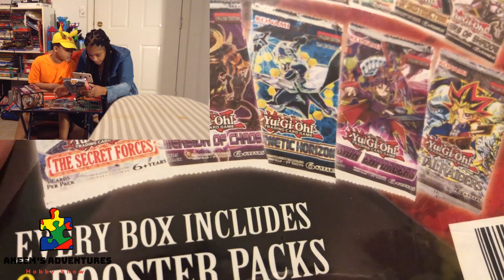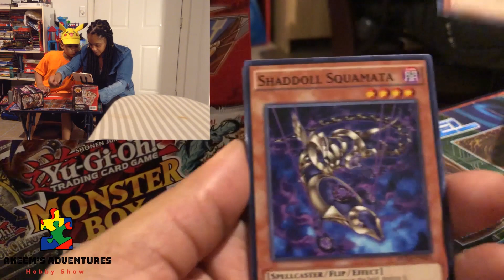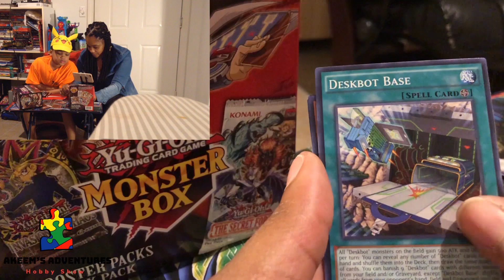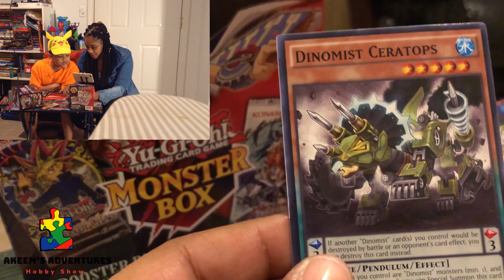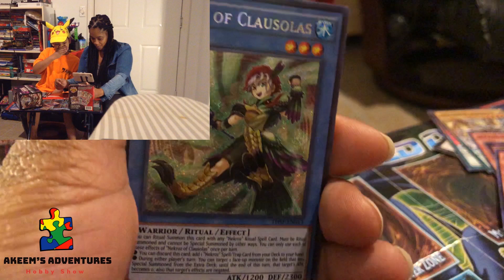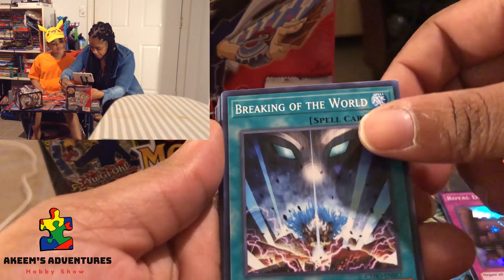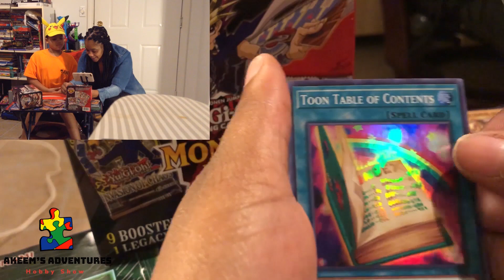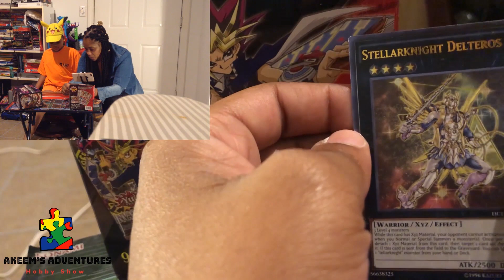Yu-gi-oh Monster Box [Mom Edition]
Akeem open up yu-gi-oh Monster box w his mom